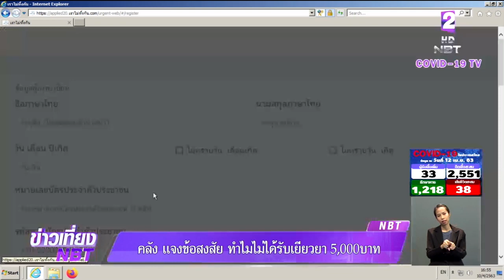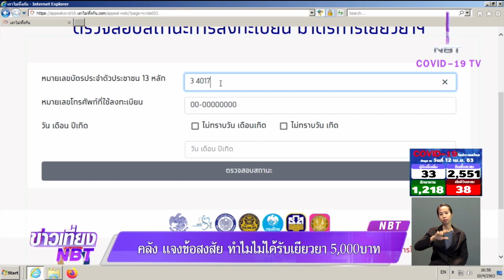"คลัง" ชี้แจงข้อสงสัยทำไมไม่ได้รับสิทธิ์เงินเยียวยา 5,000 บาท